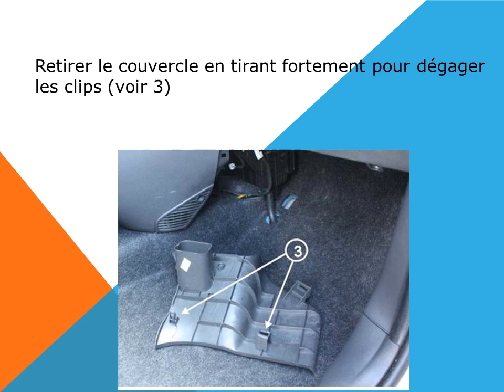Comment changer le filtre d'habitacle - filtre anti pollen du Fiat Panda II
Changement filtre d'habitacle - filtre anti pollen du Fiat Panda II